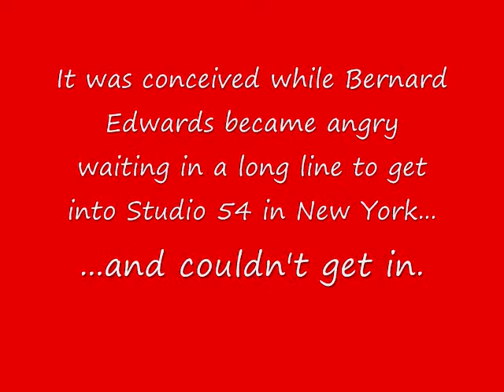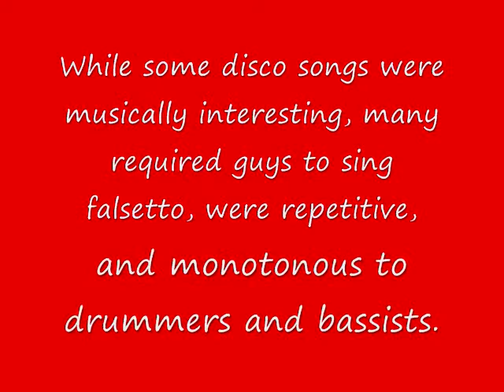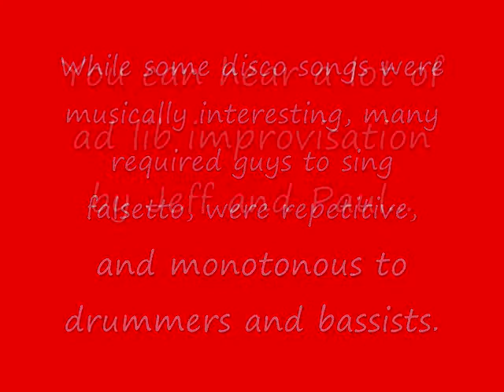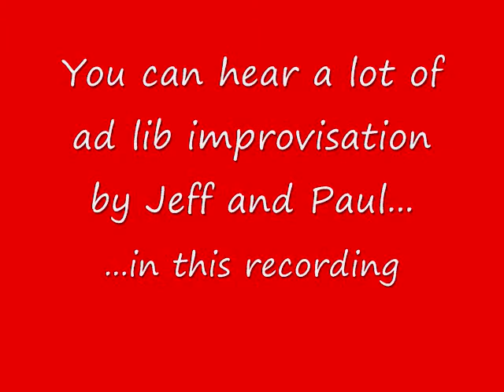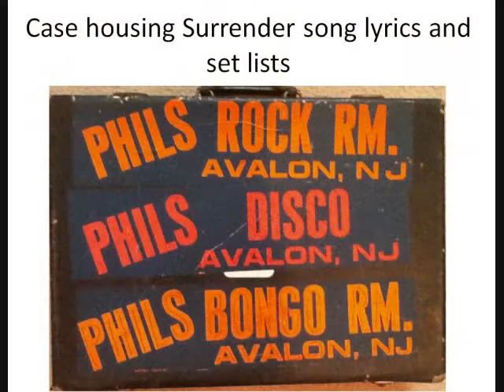Le Freak by Chic (live band cover by Surrender in 1979)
This disco hit peaked at #1 on Billboard's Hot 100 for 7 weeks. !979 was a sort of transitional year from the disco craze of 1977 and 1978 to the rebellious punk rock anti-disco craze of 1980, and Top 40 cover bands were caught in the middle taking requests from all sides.  Interesting times.  Posted for nostalgia and entertainment only.